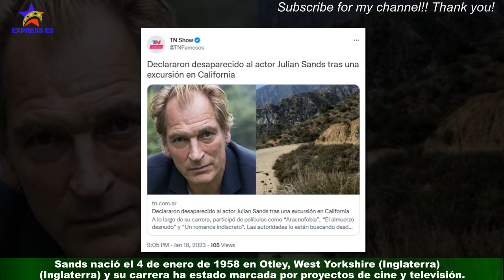El actor Julian Sands, desaparecido durante excursión por las montañas de California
El actor inglés Julian Sands fue identificado como uno de los dos excursionistas desaparecidos en las montañas de San Gabriel en California (EE.UU. ). El actor conocido por su aparición en filmes como "Naked Lunch" (1991) y "A Room With a View" (1985),está siendo buscado por las autoridades y un equipo de rescate desde el viernes,